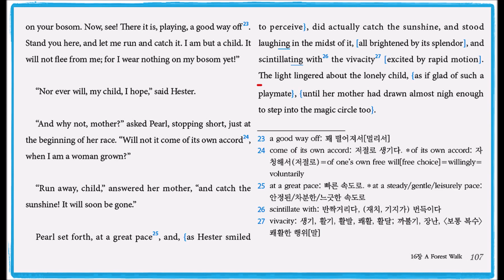The Scarlet Letter ch16 A Forest Walk - 4 (p107)(2권) translated by Hyun Shin 원서읽기